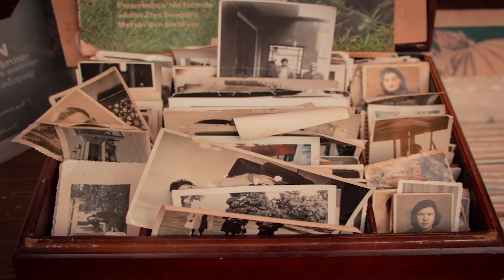Cary Grant's Daughter Is Probably The Most Beautiful Woman To Ever Exist